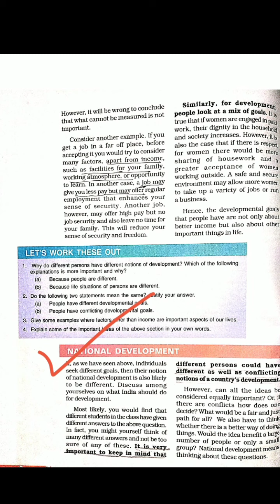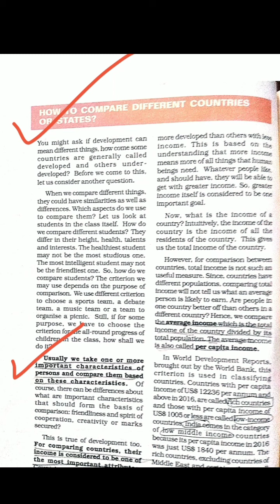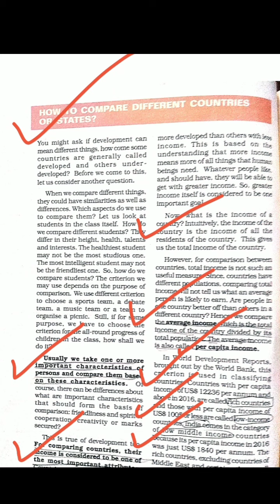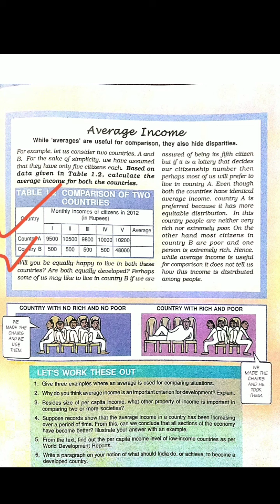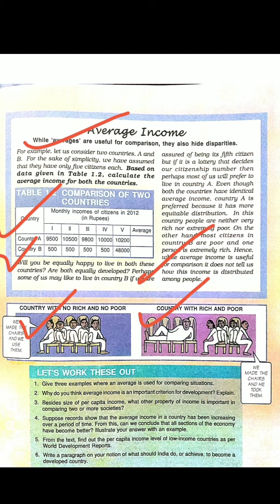CBSE CLASS 10 Economics || Chapter -1 Development || Part-2 Best Explanation || SHINE EDUCATION HUB